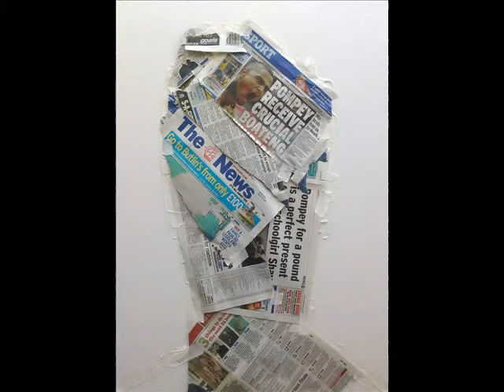MARK KELLETT PAINTINGS 2012 PORTSMOUTH FC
A SELECTION OF OLD & NEW WORK